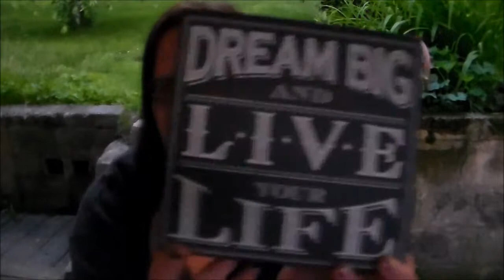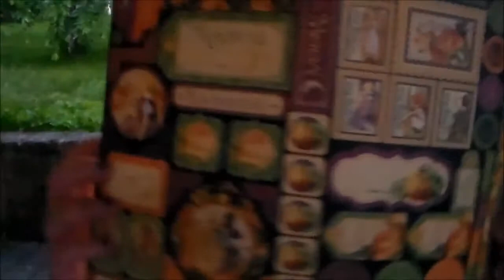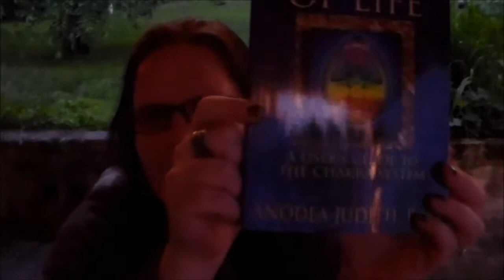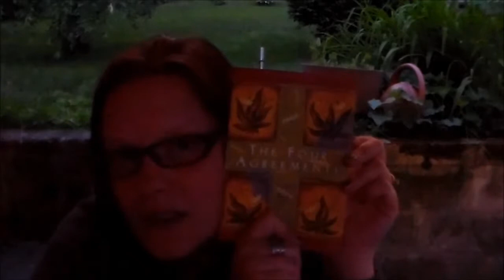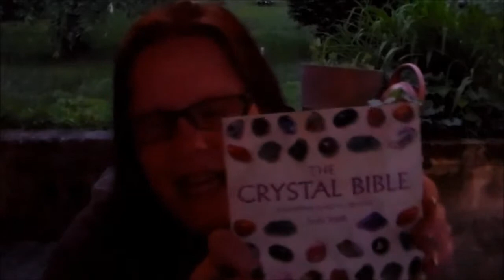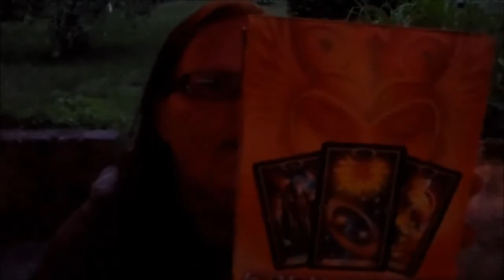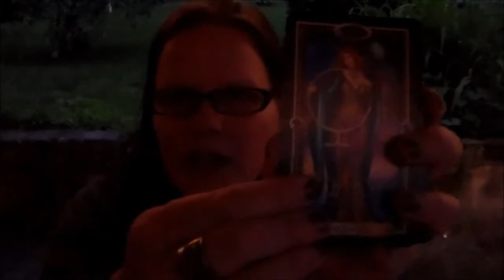Big Witchy Haul!